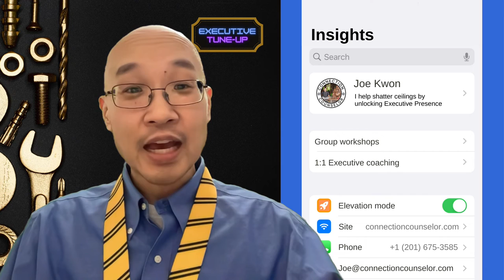10 Tune-Up: Getting the Impossible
Today we explore how to approach getting what seems impossible and how leaders who make it happen, make it happen.

Check out our daily, weekly, and monthly leadership content delivered in the formats you love and the cadence you need -- so you can change your life, one connection at a time...👇

🎙"Executive Presence Morsels" is the only daily, bite-sized program created to improve your Executive Presence in just 5-10 minutes. Every weekday at 7 a.m. sharp we deliver fresh and tasty insights designed to elevate your career. You deserve it!

👨🏽‍🔧"Executive Tune-Up"videos highlight small changes that can make a big difference in your leadership performance. Every week at Wednesday, 7:30 a.m. sharp watch a new episode that helps you be your best, so you can do your best.

💻 "Connection Counselor workshops" explore the most difficult leadership challenges in a safe and relaxed environment. Every month engage in a truly participatory session with like-minded learners who want to tackle their most pressing leadership challenges.

📚Unlock Your Leadership series of books

🎙Why It Works is a podcast that explores the hidden principles behind why things work

🎙The Big Lie is the podcast that uncovers the lie that once revealed, changes everything

About Me:

Joe Kwon is the Connection Counselor — through executive coaching, keynote presentations and online courses he teaches busy professionals how to connect with anyone, anytime, anywhere. He is the host of the podcast Why It Works, which uses entertaining movies and television to explore the hidden principles behind why things work. His ground-breaking book “Unlock Your Executive Presence” finally reveal the hidden mechanism behind how Executive Presence is actually generated.

1. GET FREE guides, connection advice and more when you sign up to the Connection Counselor community today

3. WORK or COLLABORATE with me

My Favorite DISCOUNTS

A. Audible and Kindle

👉 Download your free audiobook today!
The Rolls Royce of Audiobooks is Audible. Today, our listeners can try a free 30 day trial of Audible Premium Plus which gives you:
-Credits for up to two premium titles of your choosing
-Access to the Audible Plus Catalog of podcasts, audiobooks, guided wellness, and Audible Originals - it's a buffet and no credits needed
 -And a friendly email reminder before your trial ends